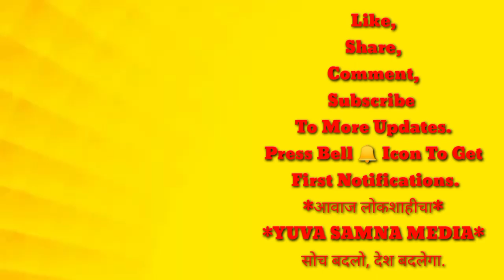स्माईल वर्ल्ड डेंन्टल हॉस्पिटल का सांसद इम्तियाज जलील के हाथो उद्घाटन,शहर के मशहूर लोग रहे मौजुद